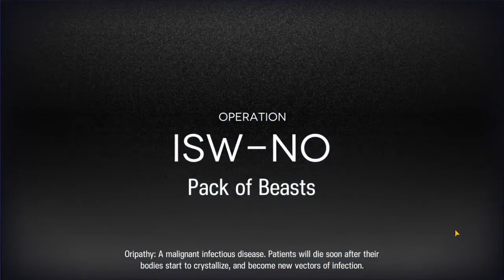Arknights Fungimist Run 8 - Back to normal